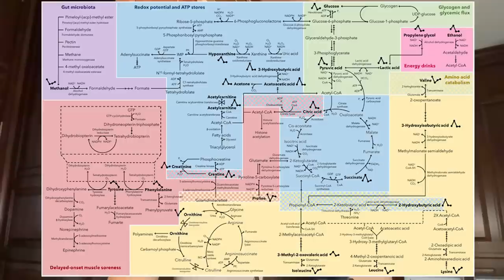Fuel for the Sole Ep 66 | Nutrition for Recovery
This week we’re talking about race day recovery and dive into a recent study on metabolic recovery of marathon runners. We chat about:

✔ The most important facets of recovery
✔ The importance of nutrition timing and recovery
✔ How GI health impacts recovery
✔ The effect of alcohol on recovery
✔ A whole lot more!

This episode is fueled by ASICS!

Head over to ASICS.com and sign up for a OneASICS account. You also gain access to exclusive colorways on ASICS.com, free standard shipping, special birthday month discounts and more.

Believe in the Run does make a small commission from any affiliate links, so if you pick up one of the shoes, please use the shop links below to help us out!